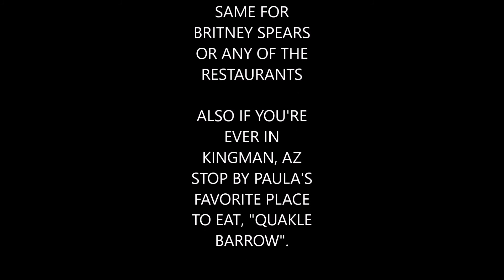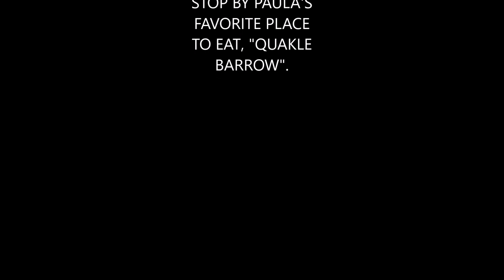Las Vegas 17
Some clips around Nevada, Arizona and Utah.